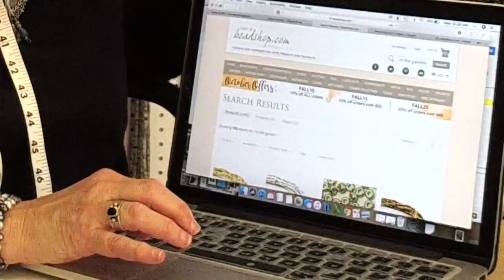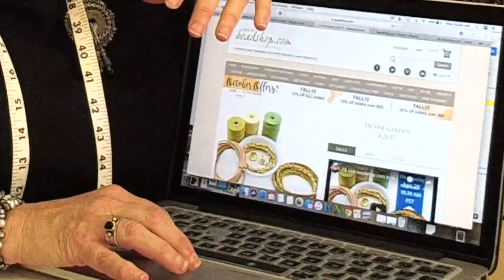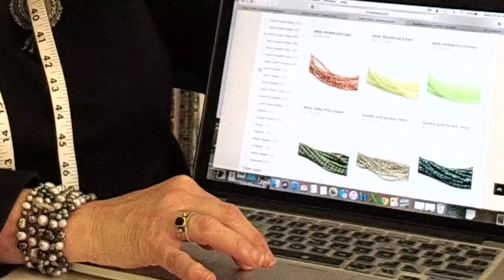FB Live beadshop.com Endless Necklace pt 1